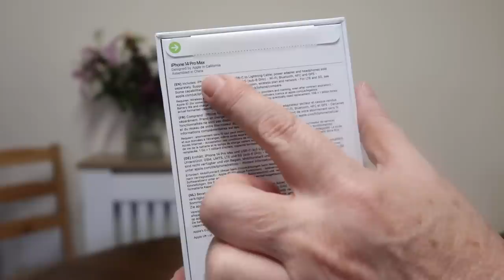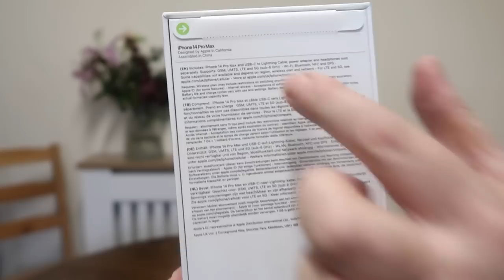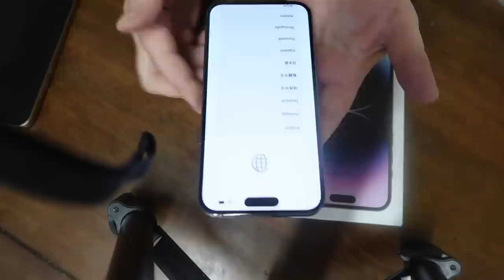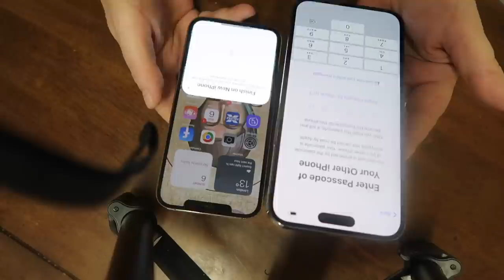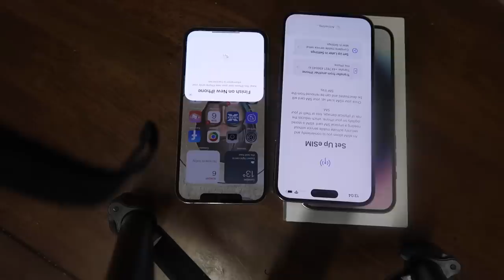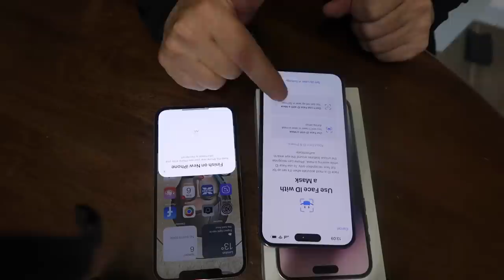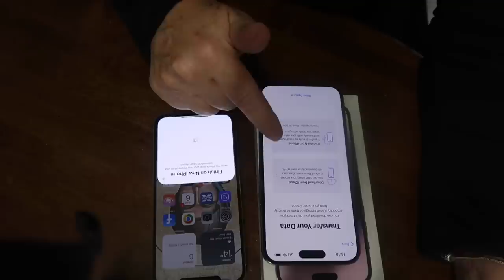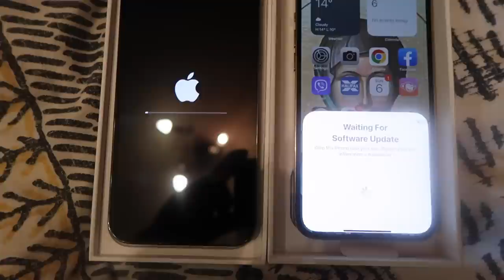Moj novi iPhone 14 Pro Max Purple 1000gb Najbolji Pametni telefon na svetu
LONDON - SRBIJA - BEOGRAD - Apple je predstavio iPhone 14 seriju telefona – evo šta je novo. U okviru svog "Far Out" događaja, Apple je predstavio iPhone 14 seriju telefona i još nekoliko novih proizvoda. Predstavljena su četiri nova iPhonea: iPhone 14, iPhone 14 Plus, iPhone 14 Pro i iPhone 14 Pro Max. Standardni iPhone modeli u najvećoj meri dizajnom podsećaju na prošlogodišnje, dok Pro modeli donose neka zanimljiva dizajnerska rešenja.
Kod iPhone 14 Pro i iPhone 14 Pro Max modela, uobičajeni izrez je zamenjen izduženim otvorom u ekranu, gde su smešteni senzori i selfi kamera. Apple ovaj sistem naziva Dynamic Island, a krasi ga mogućnost da prikazuje prilagođena obaveštenja i upozorenja.
Moj novi iPhone 14 Pro Max Purple 1180gb Najbolji Pametni telefon na svetu
MOŽDA VAS ZANIMA